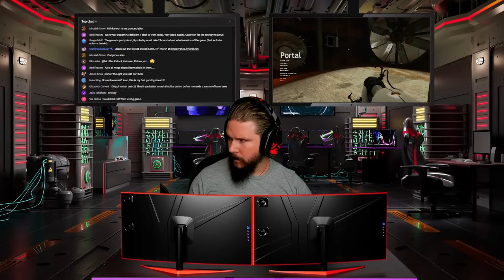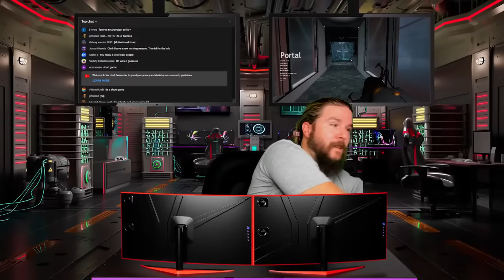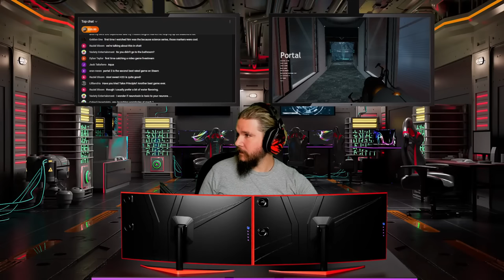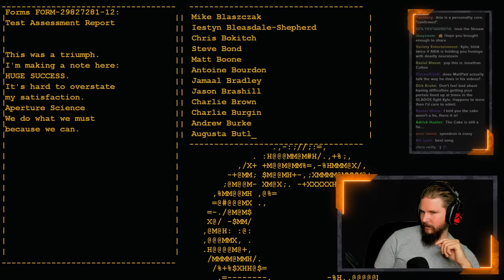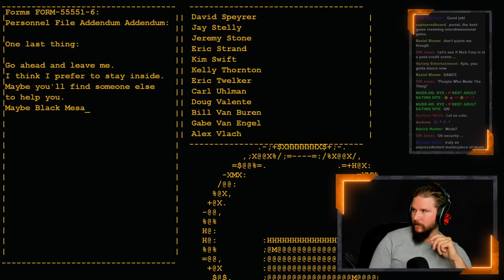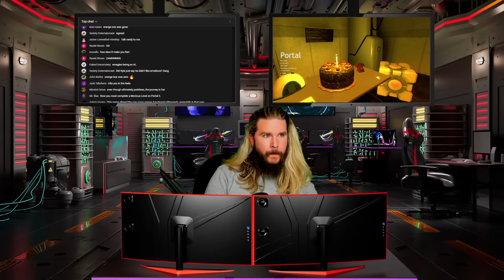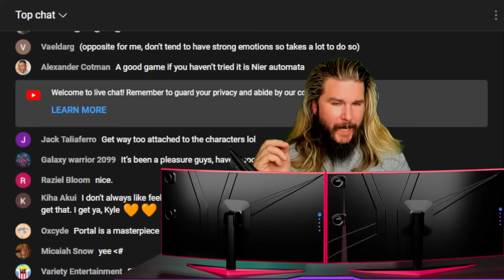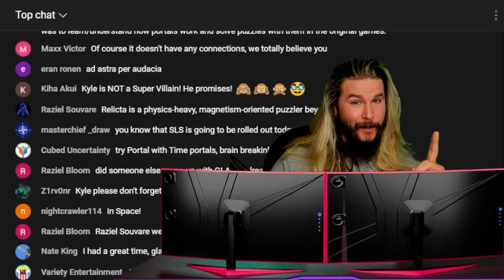🔴 How to Trick a Murderous A.I. | [SCIENTIST PLAYS]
Stream music by Karl Casey @whitebataudio Kyle finishes the sci-fi masterpiece PORTAL. I was told there will be cake.

😎: Kyle
✂: Charles Shattuck
🤖: @Claire Max
🎼: Mëydan